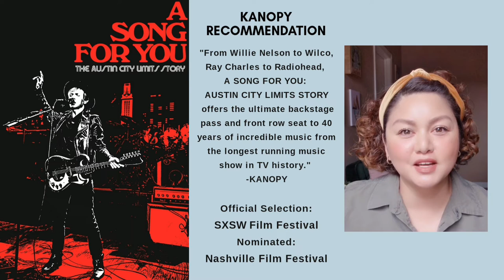Stay Home Cinema #24 Music Documentary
McAllen Public Library offers a free streaming movie service to it's patrons. All you need is a library card.

We'll be recommending some movies we think are interesting, fun, and worth watching. If you have any suggestions or questions, please let us know by commenting below.